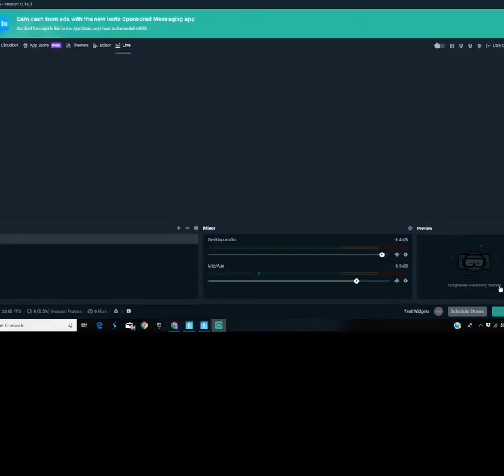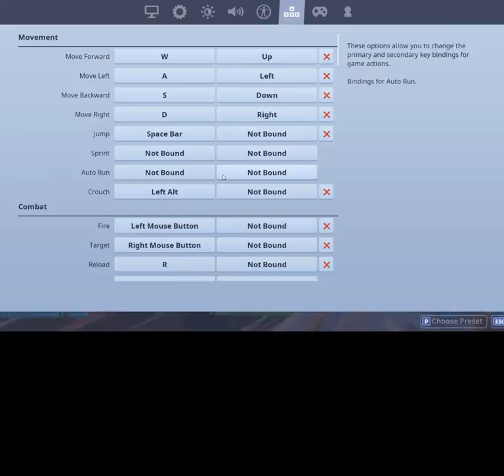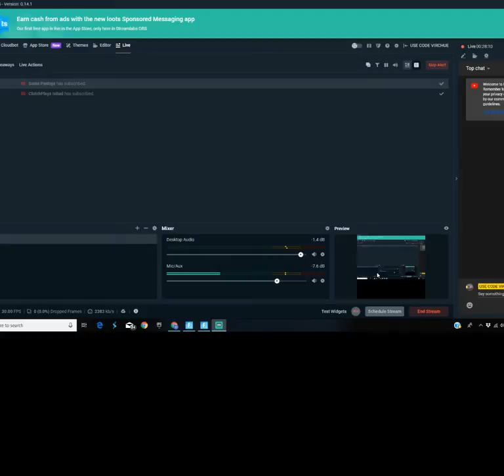Ivan Bennett Live Stream